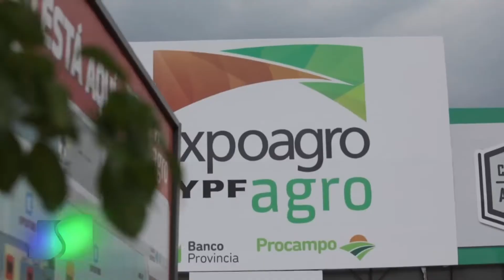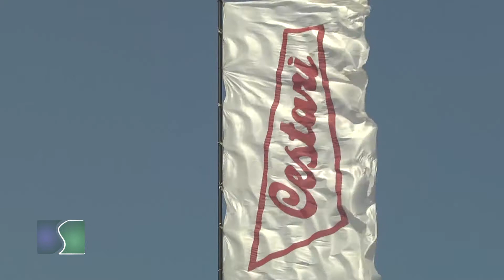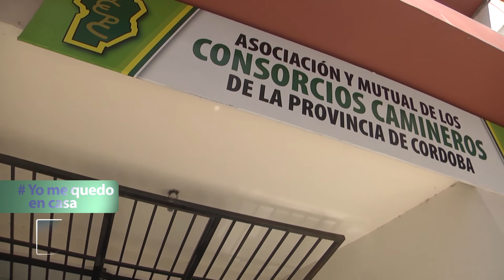Sembrando Federal 1253 Bloque 01